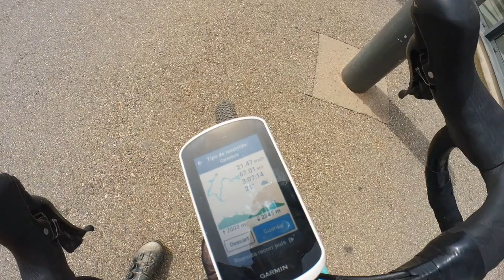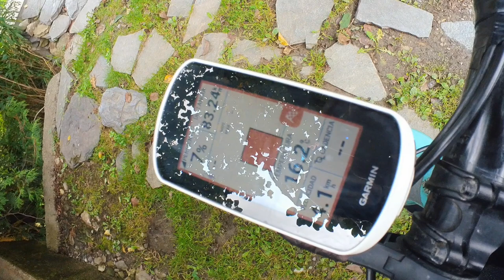MY TRAINING RULES | THE 1'5h = 1K 🤦 | TRAINING VLOG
Everyone have weird things and in this video I will explain a stupid rule I have on my trainings.

Follow me on a typical autumn training preparing the cyclocross season.

Like you can see, the colours of the valley are different and the first snowfalls already covered the peaks.

All my rides: Strava

Echa un vistazo a Josep Termens Nadal en Strava